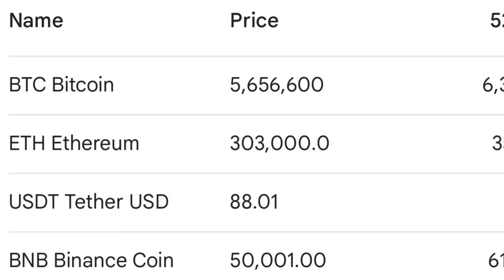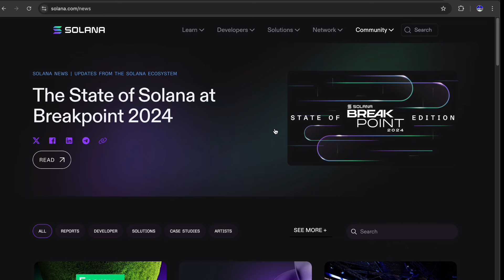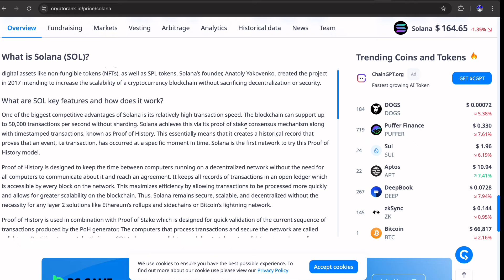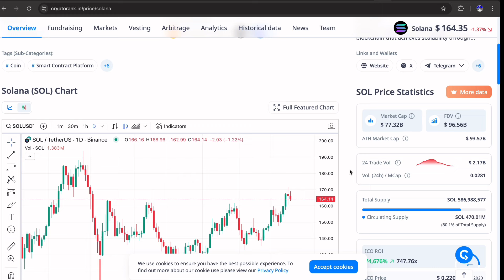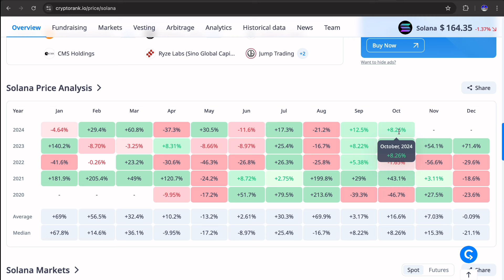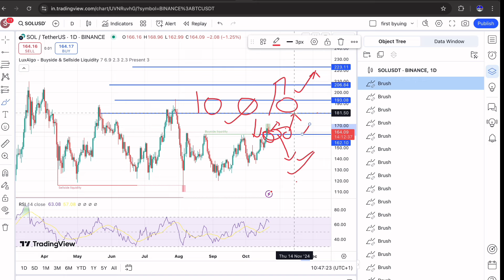क्या Solana $250 जाएगा? 🤑 Solana Price Prediction for 2025 | Future of SOL Explored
In this video, we dive deep into the Solana price prediction for 2025 and explore whether SOL could hit the $250 mark. With Solana's innovative technology, scalability, and rapidly growing ecosystem, many investors are wondering what the future holds. We’ll analyze current market trends, expert predictions, and key factors influencing Solana's potential to skyrocket in the coming years.

What You’ll Learn:
- Is $250 Realistic for Solana by 2025?
- Factors Driving Solana’s Price Growth
- Solana’s Growing Ecosystem & Partnerships
- Solana vs. Ethereum: Future of Layer 1 Solutions
- Should You Invest in Solana Now?

If you're a crypto enthusiast or investor, you won't want to miss this in-depth analysis of one of the most promising cryptocurrencies in the market today. Watch till the end to get the full picture of Solana’s future price potential!